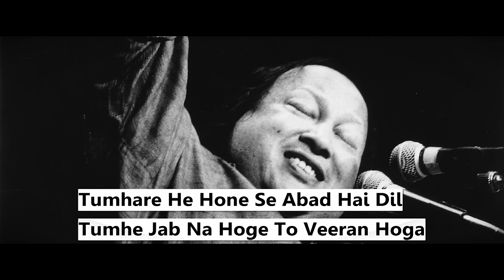Tumhare He Hone Se Abad Hai Dil Tumhe Jab Na Hogaye To Veeran Hoga Qawwali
Shab E Gham Ki Sehar Nahi Hoti
Ho Bhi To Mere Ghar Nahi Hoti
Zindagi Tu He Mukhtasar Ho Ja
Shab E Gham Mukhtasar Nahi Hoti

Jod lagte Gaye Fasaane Mein
Raaz Khulte Gaye Chupane Mein
Roothne Ka Sabab Tum Jaano
Hum To Masroof Hain Manaane Mein
Tum Ne Tinke Samaj K Phoonk Diya
Meri Duniya Thi Aashiyane Mein

muhabbat ki koi manzil nahi hai
muhabbat maajil hai saahil nahi hai
meri afsurdagi pe hasne waale
tere pehlu mein shayad dil nahi hai

tumhara teer e nazar dil ke paar ho ke raha
dil ne dam bhi na maarashikaar ho ke raha

dil ki basti ajeeb basti hai
roz ujadti hai roz basti hai

tumhaare hi hone se aabad hai dil
tumhi jab na hoge to veeran hoga

tumhi se hai hasrat tumhi se hai armaan
na has hasrat hi hoga na armaan hoga

mera dil fida tumpe aur jaan qurbaan
tumhi ho meri zindagani ka saaman

tumhare hi jab kaam aayi ne yeh jaan
toh phir jaan ka kya meri jaan hoga

payaami jo dekha hai us se na kehna
yeh bechainiyaan meri us se na kehna

pareshaaniyaan meri us se na kehna
wo jis dam sunega pareshan hoga

meri jaan tumhare hi kabze mein hai dil
tumhari hi marzi pe hain haalat e dil

jo taskeen doge to taskeen hogi
pareshan karoge to pareshan hogi

jo dil hai yahin dil ki halat yahi hai
jo kuch roz rang e tabiyat yahi hai

salaamat agar josh e wahshat yahi hai
toh ghar hi kisi din bayaaban hoga

nahi gar hifaazat ka saamaan koi
to furqat mein kyun ho pareshan koi

nahi jiska 'Bedam' nigahbaan koi
toh allah uska nigahbaan hoga